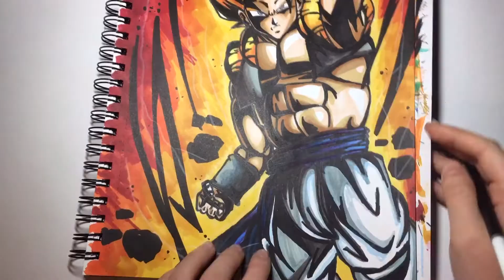SSJ GOGETA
The markers I used...